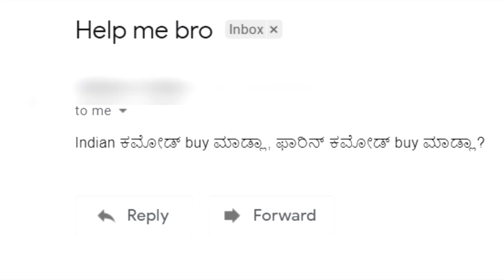ಬಾತ್ರೂಮ್ ಕಥೆ 😆 | How to choose commode scientifically 😜 | sakkare paaka